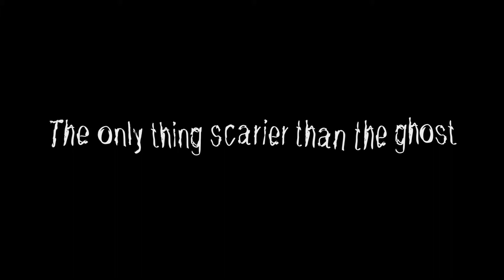Gloom and Doom - teaser trailer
Gloom and Doom is a visual novel throwback to 90s slacker movies but with a supernatural twist. Push a powerful but unmotivated slacker wraith to complete his stagnated quest to enter heaven, while trying to kill the suicidal but also unkillable Doom Bringer.
Coming soon to Steam by end 2020.